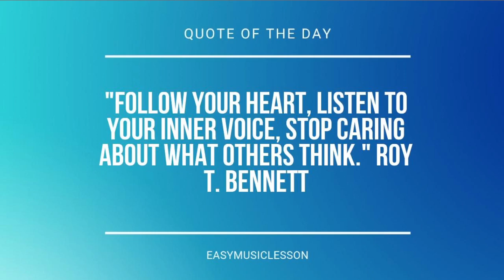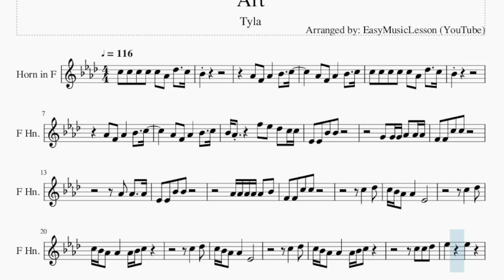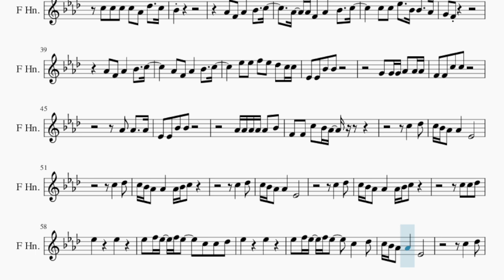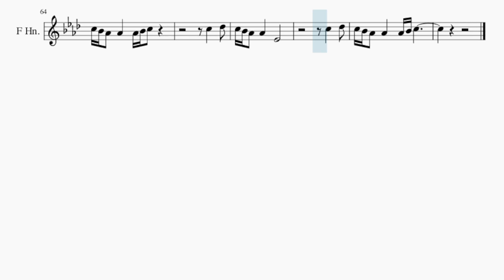Horn Sheet Music: How to play Art by Tyla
Comment and let us know how the videos have helped you. It keeps us going! :)Here is a sheet music/tab video on the song Art by Tyla on the horn. A horn sheet music arrangement which is transposed to notes that are easily played by horn, for the song Art by Tyla.

EasyMusicLesson2 teaches you to play the your favorite instrument, through well-arranged sheet music so that you too can learn how to play Art by Tyla on the horn as fast as you can. A horn sheet music with backing tracks to help your play the song better.

Chords of Horn arrangement:
F Min 7   Eb Min 7   F Min 7   Eb Min 7   F Min 7   Eb Min 7
F Min 7   Eb Min 7

Melody notes of Horn:
C5 C5 C5 C5 C5 Ab4 Db5   C5 Bb4
Ab4 F4 Ab4   Bb4   C5
C5 C5 C5 C5 C5 Ab4 Db5   C5
Bb4
Bb4 Ab4     F5 Eb5 Db5 C5 C5
Eb4 Eb4 Bb4 Bb4
G4 G4 G4 Ab4 Ab4 Ab4
F4 F4 C5 C5
Ab4 Ab4   Ab4
Ab4 Ab4 Ab4 Ab4 Ab4 Bb4
C5   Db5
C5 Bb4 Ab4 Ab4   Eb4
C5   Db5
C5 Bb4 Ab4 Ab4   Ab4 Bb4 C5
C5   Db5
C5   Db5
C5 C5 Db5
Eb5       Eb5
Eb5 F5 Eb5 F5 Eb5   C5 C5 Db5
Eb5       Eb5
Eb5 F5 Eb5 F5 Eb5   C5   Db5
C5   Db5
C5 C5 C5 C5 Ab4 Db5   C5
Bb4
Ab4 Ab4 F4 Ab4   Bb4   C5
C5 C5 Eb5   Bb4 Bb4   Ab4
G4 F4
Eb5 Eb5 F5 Eb5 Db5 C5 C5
Ab4 Ab4   Ab4
F4 F4 C5 Bb4 Ab4
C5   Db5
C5   Db5
C5   Db5
C5   Db5
C5 C5 Db5
Eb5       Eb5